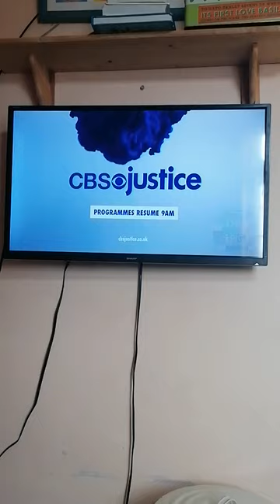CBS Justice Off Air 2018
Off Air Type
My Other Channels
@Casey and Bronwyn Channel 2